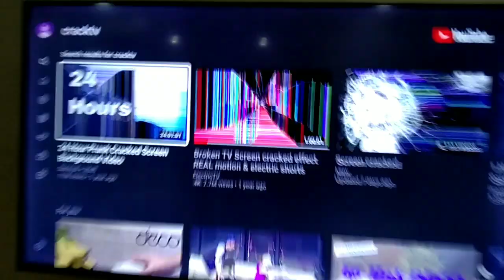BASAG TV PRANK || INTENSE PRANK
This my first intense prank 🤣